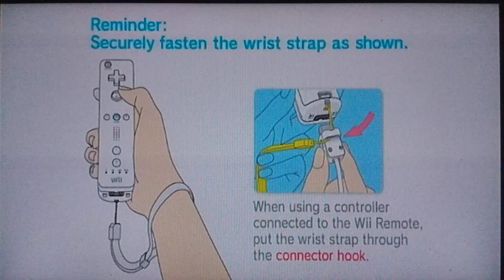Super Paper Mario (WII-CEL): 29 - A irritante luvbi/ Coração restaurado/ Continue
Super Paper Mario (スーパーペーパーマリオ?) é um jogo eletrônico misto de plataforma e RPG produzido pela Intelligent Systems. Foi planejado para o GameCube, mas com a chegada do Wii, a Nintendo lançou-o no novo console. Traz personagens do Reino dos Cogumelos em uma aventura com toques de RPG e plataforma. A novidade desta versão é a possibilidade de alternar entre um visual 2D e 3D, abrindo novas possibilidades de vencer os desafios.

O game tem termos usados em RPGs, como HP (Health Points, conhecido também como Heart Points, na série Mario), ataque e defesa.